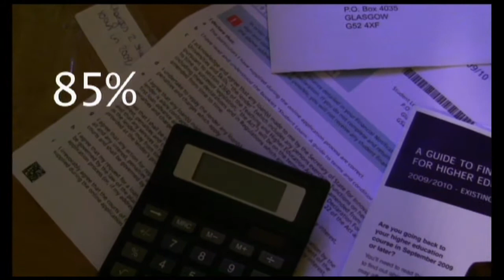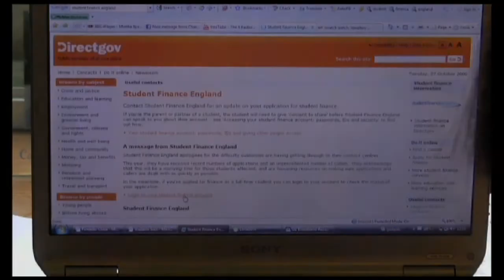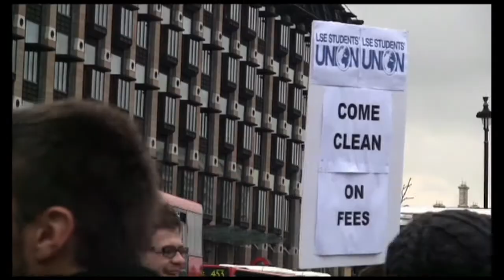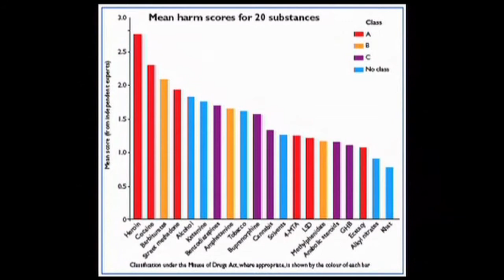3CTV News - 26.02.2010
Welcome to 3CTV News on Friday 26th February 2010, presented by Jamie Harris.

***Crew***
Main Presenter - Jamie Harris
NIB Presenter - James Harding
Reporter 1 - Amie Parker-Williams
Reporter 2 - Caroline Elvin
Director - Carolyn Blake
Producer - Samuel Francis

Autocue - Laura Russel
Camera 1 - Bogdan Briceag
Camera 2 - Harry Collins
Camera 3 - Sarah Carre